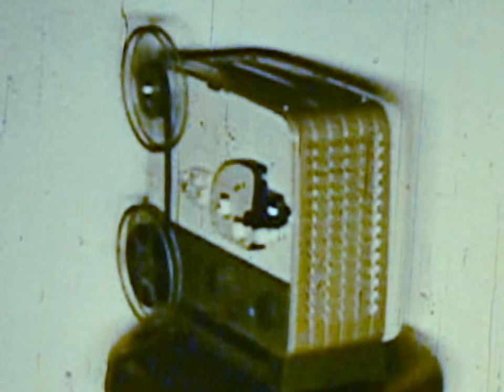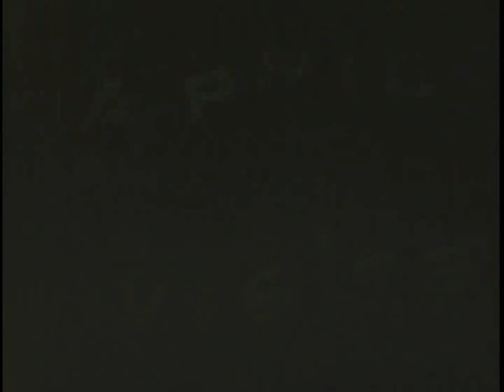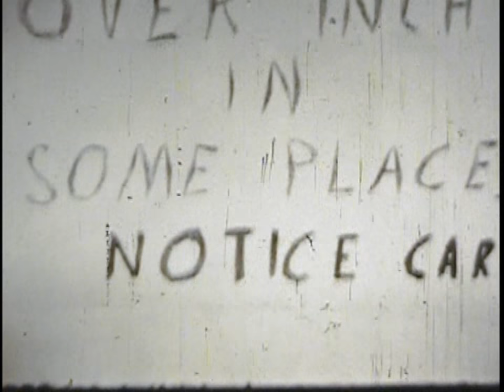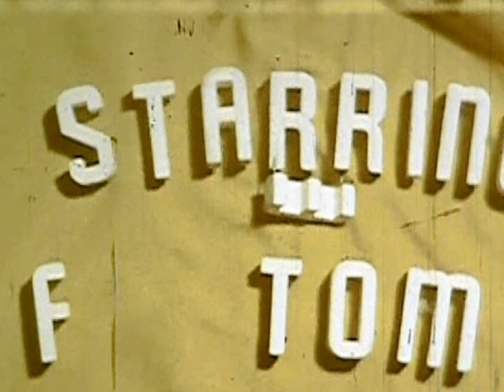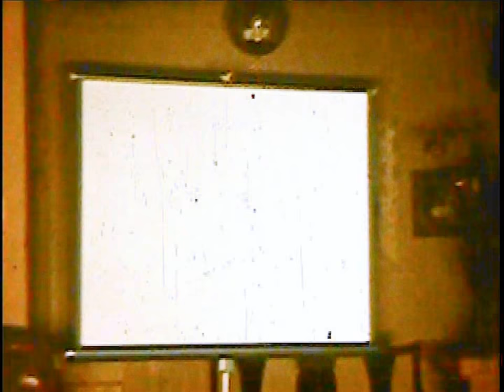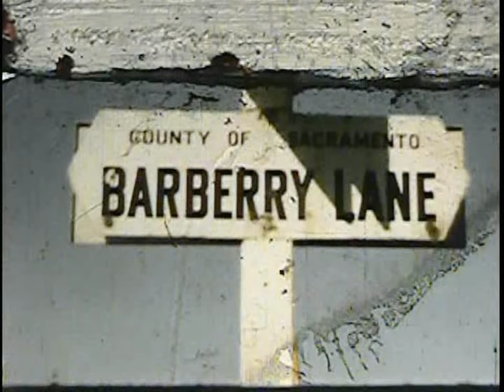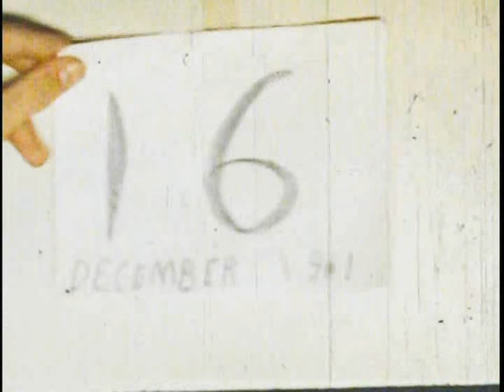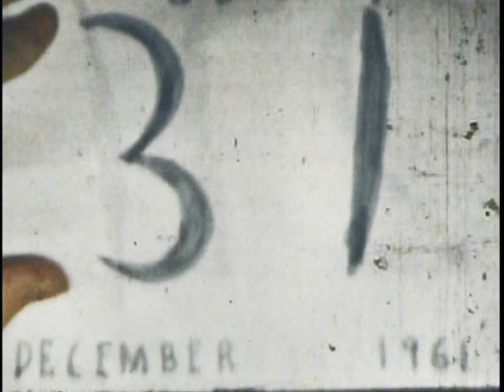Rollin Coxe Movie Productions 1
Part 1 of 5 parts compilation of movies Produced by Rollin Coxe Home Movie Productions 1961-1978